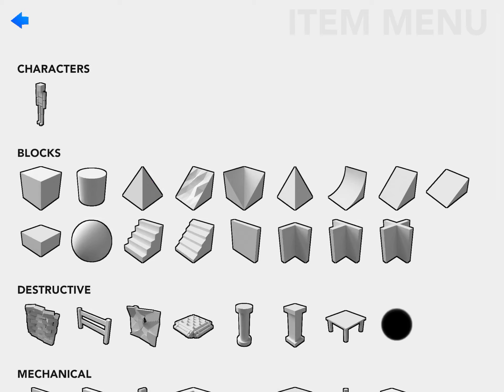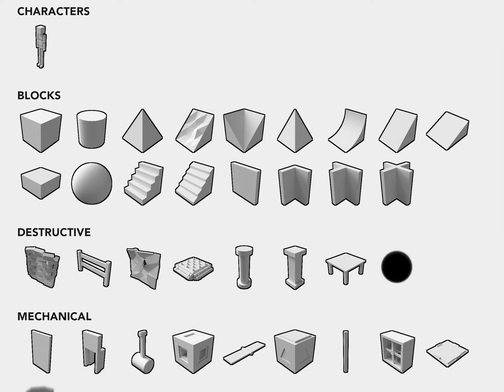Fun with ragdolls…?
Glass and bricks and fan